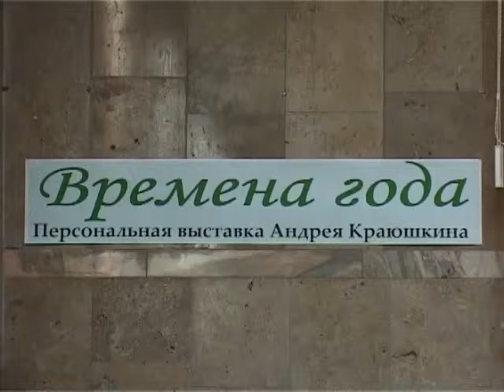В Кузнецке открылась выставка двух художников